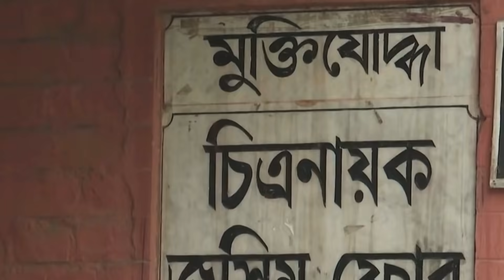প্রধান মন্ত্রি দিঘী কে বলে তুমি আমার মায়ের রোমান্টিক পার্ট করছো | Sheikh Hasina | Dighi | B Biopic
প্রধান মন্ত্রি দিঘী কে বলে তুমি আর মায়ের রোমান্টিক পার্ট করছো | Primeminister Sheikh Hasina | Dighi

Hi
Dear Views.

You are doing the romantic part of my mother, Dighi is the Prime Minister.Actress Prarthana Fardin Dighi will act in the film 'Bangabandhu' based on the biography of Father of the Nation Bangabandhu Sheikh Mujibur Rahman.  Before the shooting of the movie started on January 9, the actors and actresses of the movie went to her residence at the invitation of Prime Minister Sheikh Hasina.  Dighi also went to the PM's residence with Arifin Shuvo, Nusrat Farrier and Nusrat Imroz Tishar.  Dighi told the media that he felt the need to meet the Prime Minister.Dighir spent the day at the Prime Minister's residence on Saturday (January 9).They have been talking about Bangabandhu's family with the Prime Minister for a long time.